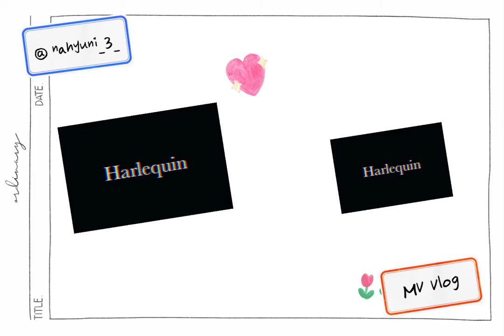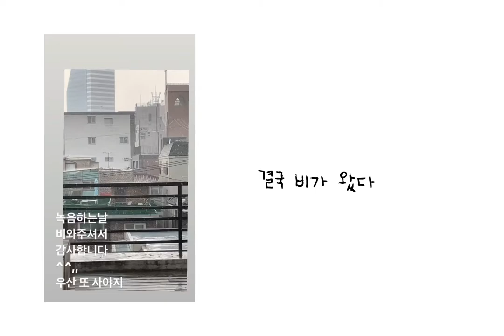할리퀸 앨범 브이로그 self made M/V VLOG :: 나현NAHYUN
브이로그를 위해 찍어뒀던 영상들이
대량으로 사라지셨어요..
그래도 기록 남기고싶으니 나는 남긴다..⭐️
할리퀸 녹음, 뮤비촬영기
ℝ𝕖𝕔𝕠𝕣𝕕♫

𝑉𝑖𝑑𝑒𝑜 𝑏𝑦 𝑁𝐴𝐻𝑌𝑈𝑁 나현
𝐼𝑛𝑠𝑡𝑎𝑔𝑟𝑒𝑚 @nahyuni_3_